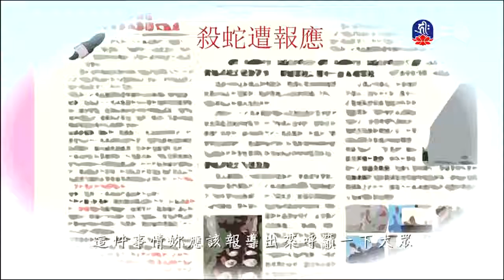三主要道(2)_⼤寶法王（lifetv_20180227_14:00）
⼤寶法王：「三主要道(2)」。